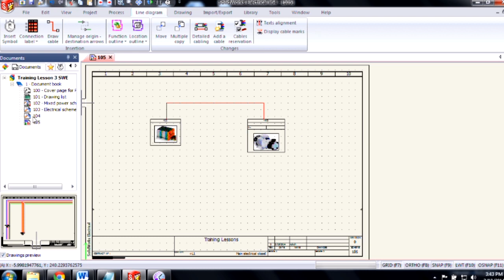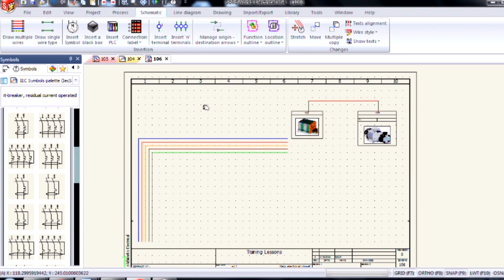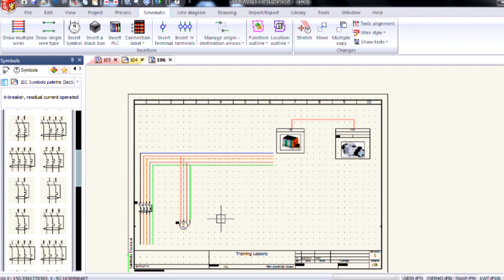SOLIDWORKS Electrical - Mixed Scheme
In this video, Ricky Huynh will show you how to visualize Single line and Multi-line schematics on the same drawing.